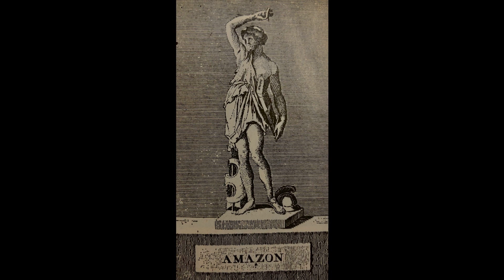Georg Christoph Lichtenberg: Die Amazone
(aus: Verse unter die Kupfer des Gothaischen Kalenders vom Jahre 1772), gelesen von Marc Mann